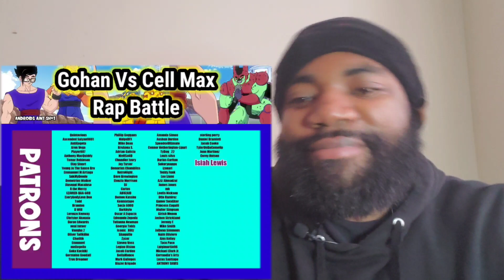Gohan Vs Cell Max Rap Battle| SSJ9K Reaction | Dat Man Los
In this latest reaction video im reacting to Gohan Vs Cell Max Rap Battle by SSJ9k